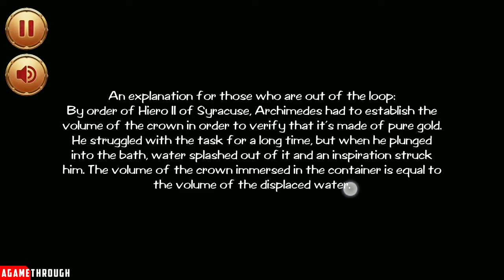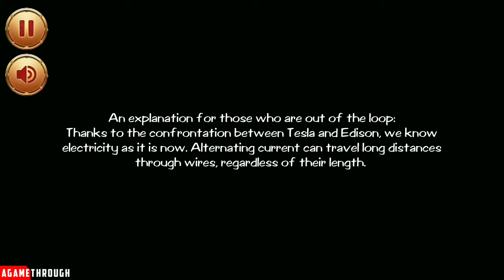Muse's Adventure Escape Games Room 1/2/3 Android Gameplay Walkthrough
New puzzle adventure in escape room games genre: do experiments, solve mystery

Hey, fans of escape room games! Ready to make history? Take part in the greatest inventions that revolutionized the history of human kind in new mystery adventure games. Explore locations, find tools and ingredients for experiments, open doors and boxes, solve puzzles and riddles, help inventors make their discoveries.

Solve the mystery of happy coincidences. Escort Calliope, the Muse of all authors and creators, on her trip down memory lane! Visit Archimedes, Isaac Newton, Nikola Tesla, Thomas Edison and other prominent scientists and inventors. Find ways and solutions to arrange an experiment and make the inventions happen!

by Escape Adventure Games

►Online/Offline: Offline

► IOS: -

Timecodes
00:30 - Room 1
04:31 - Room 2
12:07 - Room 3